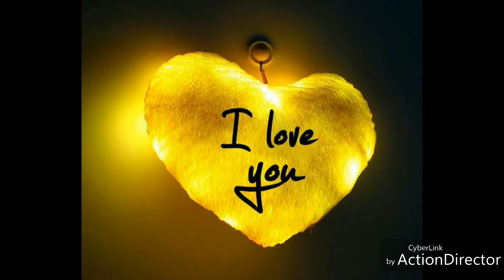Jaaana Ve Cover Song | Aksar 2 | Arijit Singh | Zareen Khan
Naseem khan